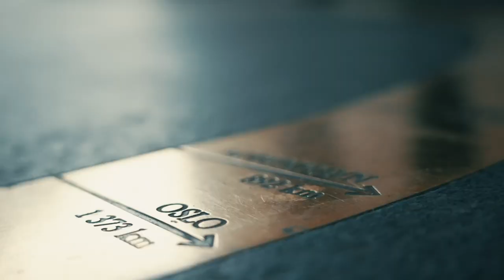POKERPRAT: Poker NM 2023 - DAG #7, Main Event Dag #2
POKERPRAT: Dag #7 av Poker NM i Bratislava 2023 - Main Event Dag #2

Stig Moen og Sverre Krogh Sundbø er klare til å gå på jobb på den dagen da Main Event virkelig starter. Men det er pokerspillerne som har den viktigste jobben å gjøre.

Hvilken arbeidsoppgave er det seerne får - tar DU oppgaven?